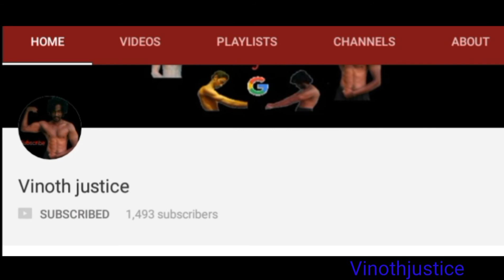Natural Body Transformation | Tamil | Vinothjustice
INDIAN BANK
NAME : S VINOTH KUMAR
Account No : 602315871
IFSC CODE : IDIB000K164

Vinothjustice

Travel Bag

Travel Gagets

We don't own copyright for the content in this video., Natural Body Transformation | One Month | Vinothjustice  just one month I'm reduce 20 kg   watch on my current weight is 60 kg but my older weight is 80 kg I'm ate less workout hard so I'm achieve my goals so u can also made this ,,,, watch my videos like share subscribe youtube Search Google Vinothjustice facebook twitter instagram youtube google+all help to become a actor the bet world record in Push-up watch my all videos I'm totally entertainment comedy workout tips ,and dance guys so support me thank u as

Watch my all videos I'm totally entertainment , comedy , workout tips ,and Dance guys So Support me thank u